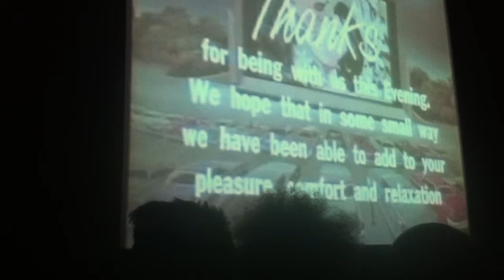Morningwood - Nu Rock @ Irving Plaza, 3/11/12 (FINAL SHOW)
Morningwood - Nu Rock, live at Irving Plaza, for their final show ever!

The perfect track to open up a great set with :) They played a bunch of stuff off their debut album.

I came all the way from Chicago to see them and was not disappointed :) I'm sorry in advance for any shakiness, because I just couldn't stop myself from jumping and dancing around. Hopefully the audio is clear enough, and hopefully the video is clear enough in some parts for y'all to enjoy it.